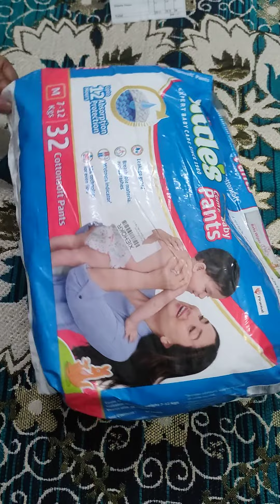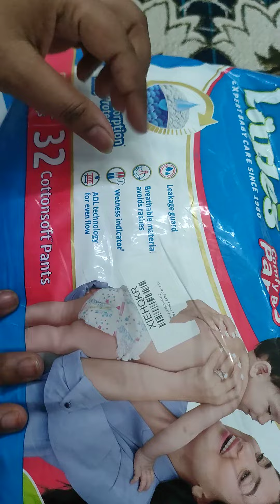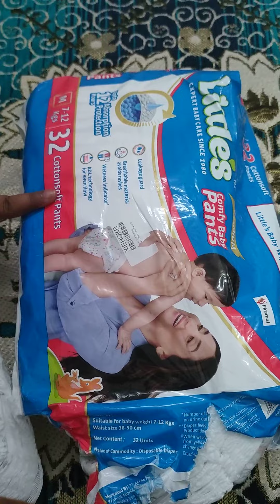Flipkart Littles 👶baby daiper # comfortable daiper#baby daiper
hiii youtube family mere channel pe all types online product ka review hai aap eak baar visit kre mere channel pe...aapko har product ka sai sai review milega ...

Littles baby daiper.

daiper size...M

no of daiper 32
online product